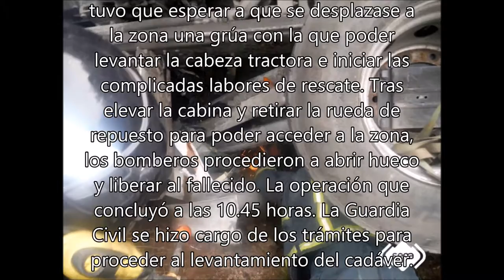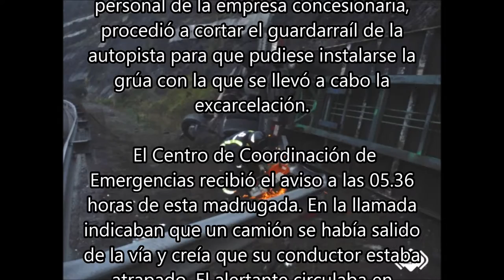NOTICIA || Fallece un camionero tras volcar en la autopista del Huerna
Fallece un camionero tras volcar en la autopista del Huerna
Un hombre ha perdido la vida tras salirse de la vía y volcar con el camión que conducía, un tráiler de 6 ejes que transportaba plátanos, en circunstancias que se desconocen, cuando circulaba por la AP-66, a la altura del punto kilométrico 75,500, en sentido Oviedo, en Lena.

 Según los datos facilitados por el Servicio de Atención Médica Urgente (SAMU), los sanitarios desplazados al lugar, equipo médico de la UVI-móvil de Mieres, sólo pudieron verificar su fallecimiento.

Los restos mortales del fallecido tuvieron que ser excarcelados del interior de la cabina por efectivos de Bomberos del Servicio de Emergencias del Principado de Asturias (SEPA) con base en los parques de Mieres y Proaza. Para proceder a su excarcelación la dotación tuvo que esperar a que se desplazase a la zona una grúa con la que poder levantar la cabeza tractora e iniciar las complicadas labores de rescate. Tras elevar la cabina y retirar la rueda de repuesto para poder acceder a la zona, los bomberos procedieron a abrir hueco y liberar al fallecido. La operación que concluyó a las 10.45 horas. La Guardia Civil se hizo cargo de los trámites para proceder al levantamiento del cadáver.

Previamente la dotación, con ayuda del personal de la empresa concesionaria, procedió a cortar el guardarraíl de la autopista para que pudiese instalarse la grúa con la que se llevó a cabo la excarcelación.

 El Centro de Coordinación de Emergencias recibió el aviso a las 05.36 horas de esta madrugada. En la llamada indicaban que un camión se había salido de la vía y creía que su conductor estaba atrapado. El alertante circulaba en sentido contrario y no tenía más datos. La empresa concesionaria de la autopista indicaba, minutos después, que la cabina estaba totalmente aplastada.

Además de movilizar al SAMU y a los bomberos, la Sala 112 del SEPA, informó de lo sucedido al Jefe de Zona Centro que se desplazó al incidente. Como marca el protocolo también alertó, desde un primer momento a la Guardia Civil de Tráfico.

 Finalizada la intervención los bomberos retiraron del lugar para regresar a sus respectivas bases a las 10.58 horas.

 Fuente: 112 Asturias